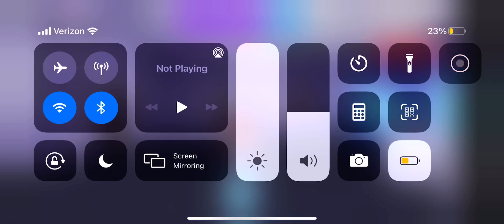I’m making a dare video tomorrow comment all your dares!🌸